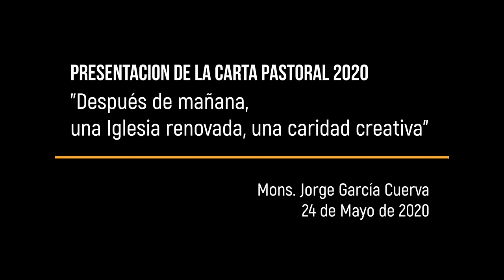CARTA PASTORAL 2020 | Presentación de Mons. García Cuerva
[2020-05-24] En el día María Auxiliadora, el P. Jorge García Cuerva, obispo de Santa Cruz y Tierra del Fuego, presentó la nueva Carta Pastoral 2020: "Después de mañana, una Iglesia renovada, una caridad creativa" .